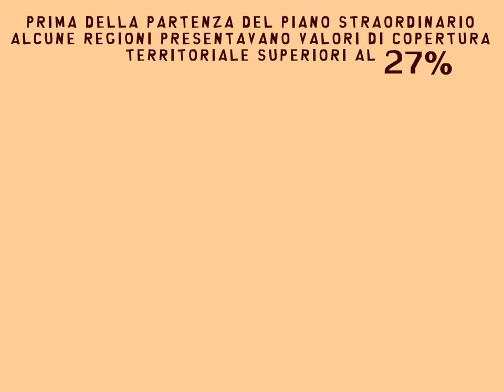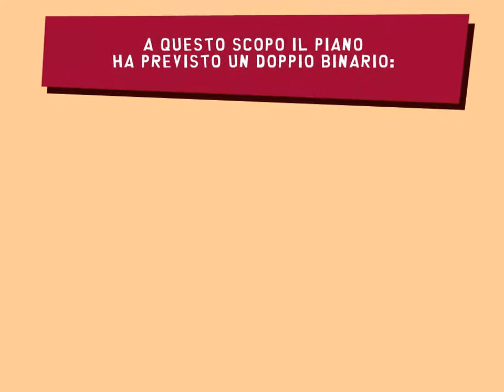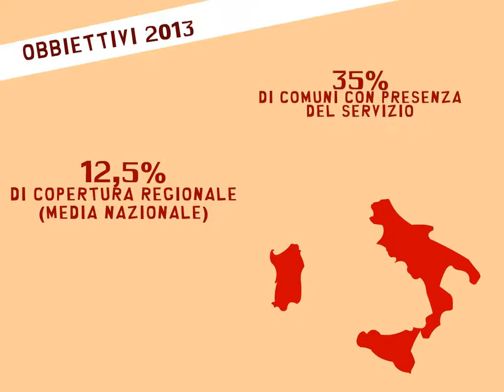La terza clip del piano nidi - BiograForum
La terza clip prodotta per BiograForum sul Piano Nidi.